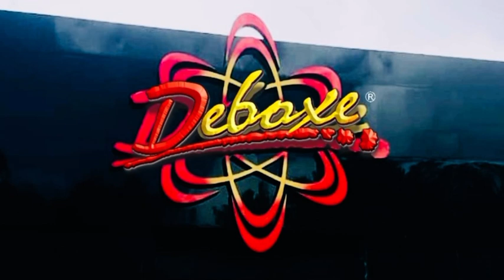ELETROFUNK - BOTA A PALMA DA MÃO NO CHÃO - DEBOXE 2022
QUER VER UM STORYS DE 15 SEGUNDOS COM A MELHOR PARTE DA MÚSICA COM O LINK DIRETO PARA O YOUTUBE 🔴INSTA: @suaplaylistfunk